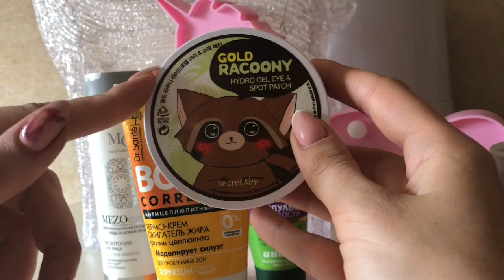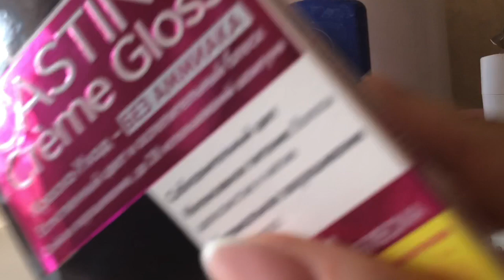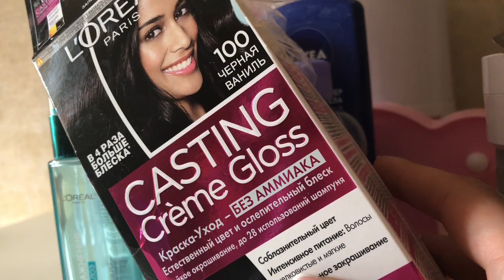Пустые баночки март/апрель 2018